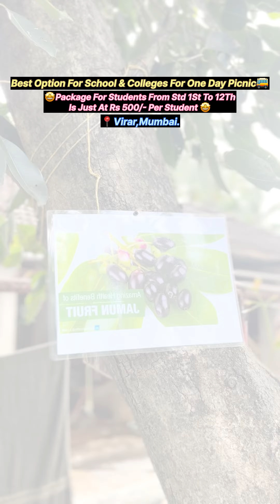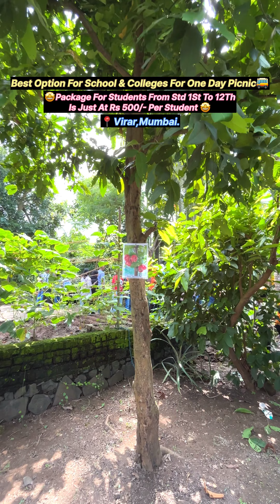Best One day Picnic option for School & College students.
@Idwaterparkandresort has turned into a Educational Park for School & College Students. if
Save & Share this Reel with every school & college teachers & students n spread the word.

Follow @nidhinijai for more such recommendations